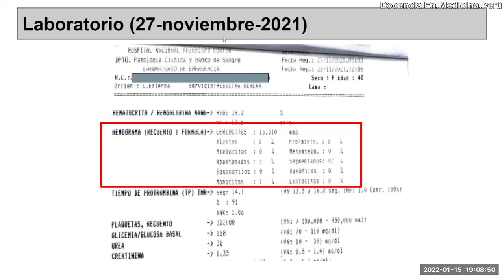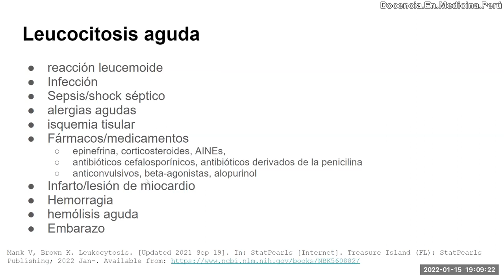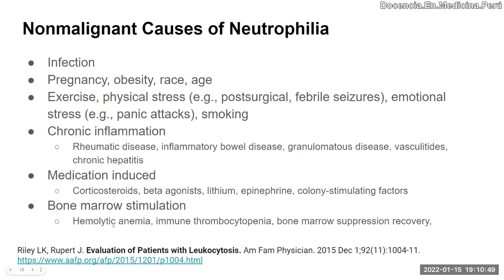Leucocitosis no (siempre) es igual a infección ni antibióticos - PodCast 15 enero 2022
Breve revisión de otras causas de leucocitosis y neutrofilia, distintas a infección bacteriana.

Mank V, Brown K. Leukocytosis. [Updated 2021 Sep 19]. In: StatPearls [Internet]. Treasure Island (FL): StatPearls Publishing; 2022 Jan-.

Riley LK, Rupert J. Evaluation of Patients with Leukocytosis. Am Fam Physician. 2015 Dec 1;92(11):1004-11.